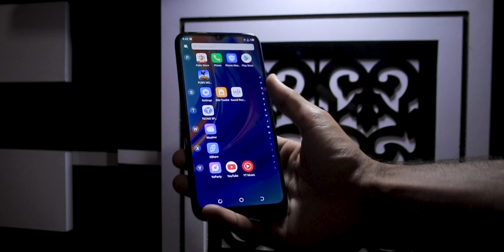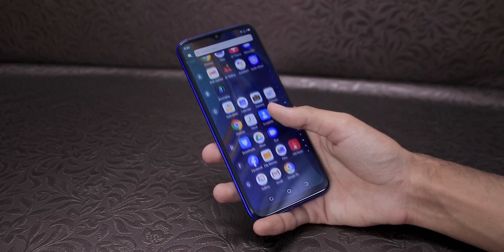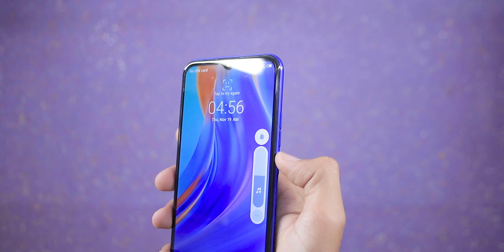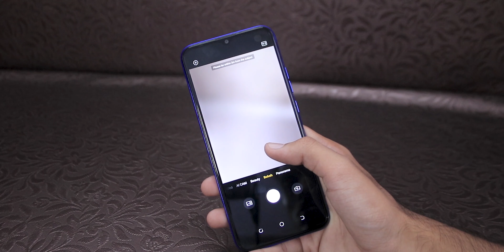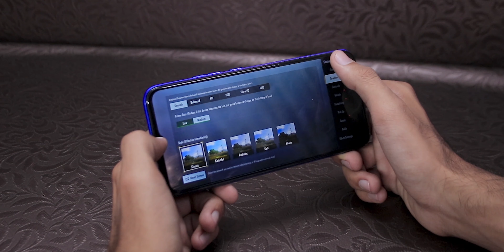Tecno Spark 6 Go (Unboxing & Review): The Budget Android Smartphone?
This smartphone comes with 6.52 inches display along with the storage of 32 GB 2 GB RAM. The Tecno Spark 6 Go packs a 5000 mAh battery and it has dual camera setup on back, with the main 13 MP along with QVGA (AI) camera, on front it has single camera setup, which is 8 MP along with flash.